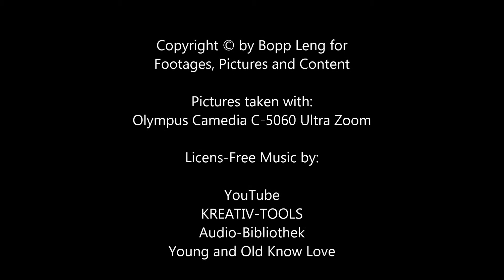Olympus Camedia C-725 Ultra Zoom